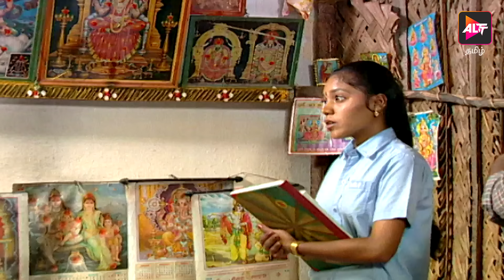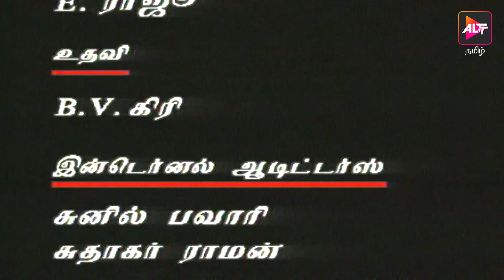Full Episode - Kulavilakku | குலவிளக்கு | Episode 79 | M.Thirumurugan | Tamil Serial | Altt Tamil